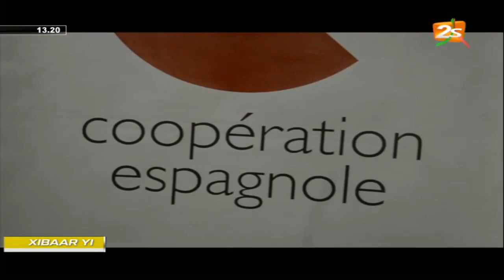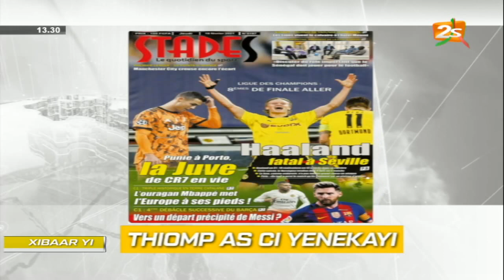🛑SUIVEZ XIBAAR YI 13H AVEC SEYNABOU NDIAYE | JEUDI 18 FEVRIER 2021